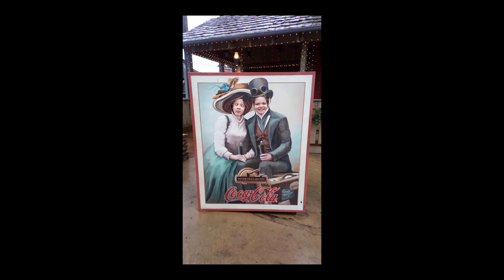BWCA Day 2 | Setting up Camp | Morgan Family Adventures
John and Greg continue their BWCA camping adventure today. They found the perfect campsite and are showing you how they set up camp.

Don't forget to check out the Morgan Family Adventures Merch! Remember to share a pic on social media with us using MorganFamAdv! You may win some goodies!

Equipment used: Canon EOS Rebel SL1
GoPro Hero7 Black